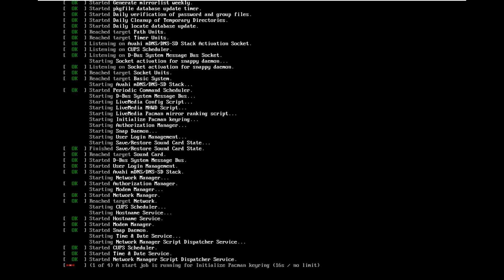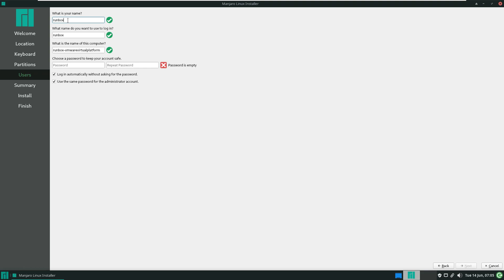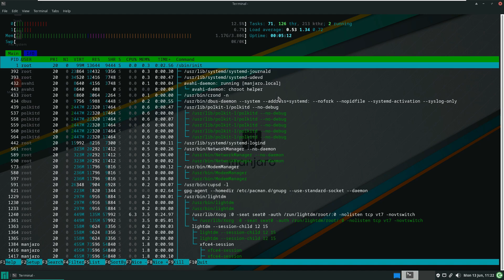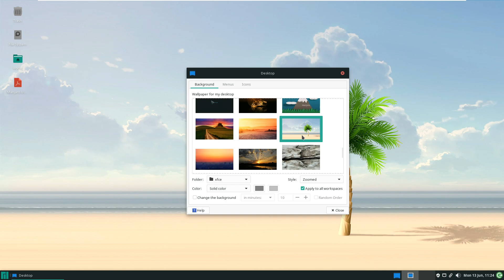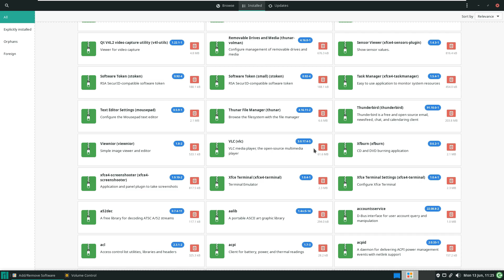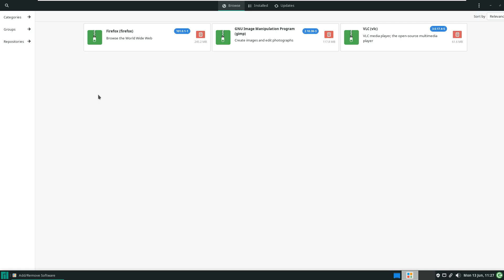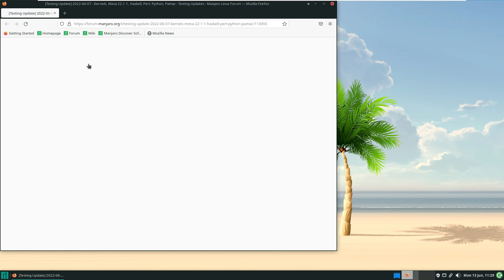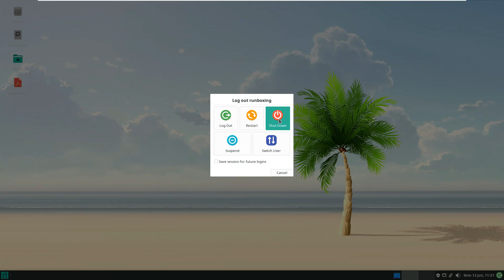Install Manjaro Linux 22.06 instead of Windows 11 - Here's how!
In This Video We Are Looking At 20220612 version of Manjaro , an Arch Linux-based GNU / Linux distribution, was announced by Philip Müller.

He suggested visiting the store page for Beelink's SER4 product, which started selling mini pc with Manjaro Linux pre-installed . Müller stated that most of the cores were updated; The system that comes with software such as LibreOffice 7.3.4, KDE Gear 22.04.2, PipeWire 0.3.52; said it includes some more Python and Haskell updates and daily KDE-git updates. For detailed information about Manjaro 20220612

Todays Video - Manjaro 20220612 announced!